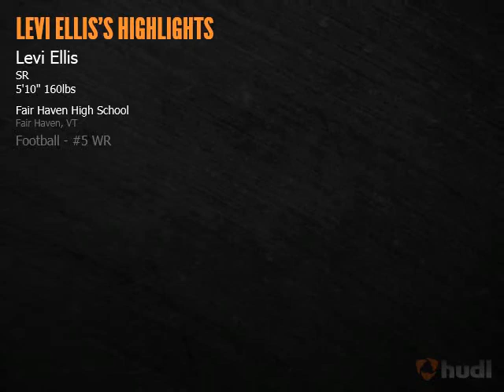Levi Ellis Highlight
Fair Haven Union High School